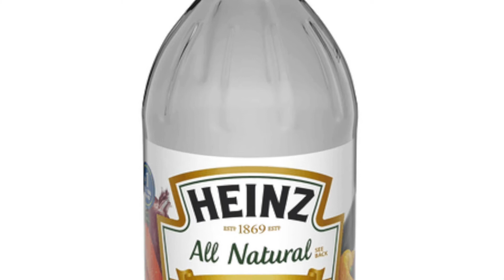Watch this before eating Ketchup ever again! Is ketchup Healthy? **Updated 2021**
It’s ketchup, the most popular condiment in America! But I’m curious to know.. is ketchup actually healthy for you.. so.. to the ingredients list!

This video may answer:
Is Ketchup Bad for you?
Is ketchup Healthy?
Is Ketchup Good For you?
Is Ketchup Keto friendly?
Is Ketchup Gluten Free?